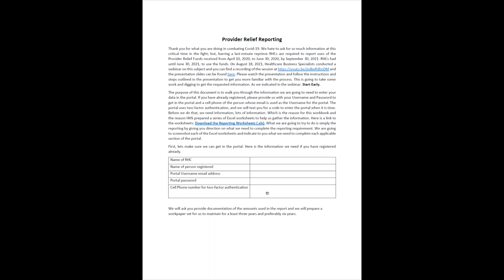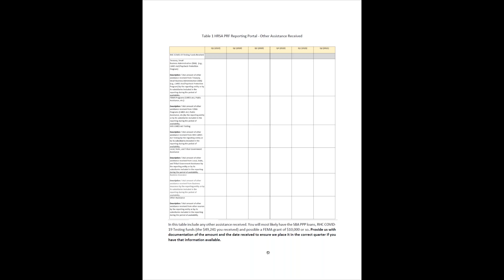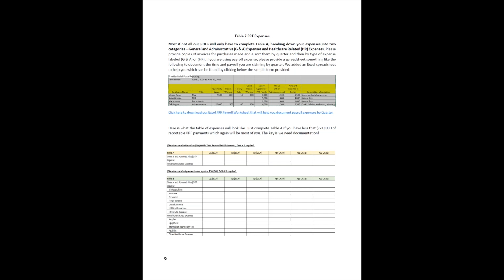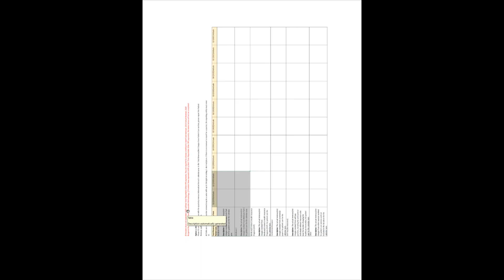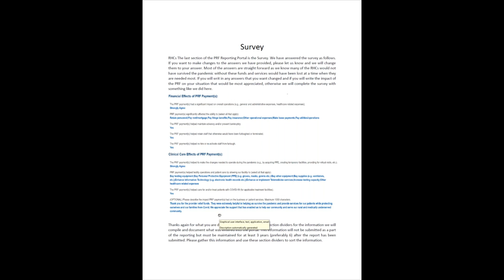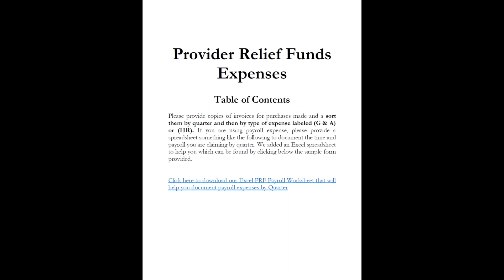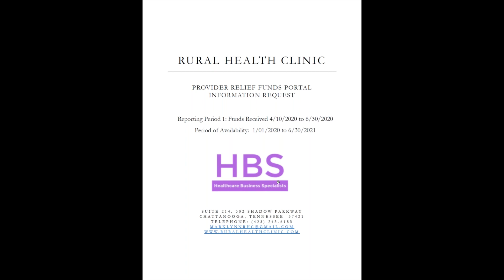PRF Reporting - How to compile the required information tutorial. (10-minutes)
This 10-minute tutorial goes over how to compile information for the Provider-Relief Fund reporting.